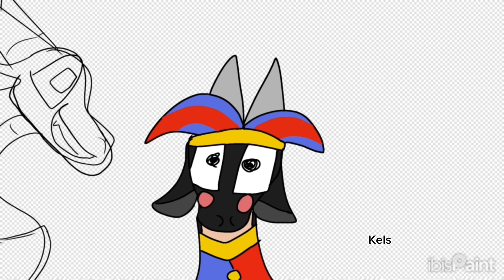the amazing digital circus + wof thumbnail entry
Bruh why did I mix the amazing digital circus music with the Minecraft theme music

*cries*